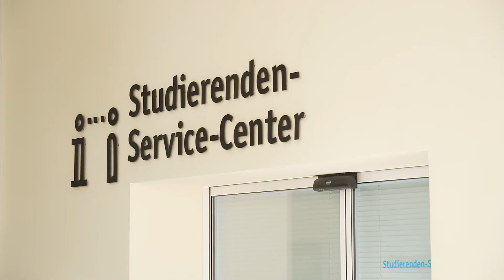HTW-Integra | Alumni Anas und Abdullah berichten von ihren Erfahrungen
Mit HTW-Integra können sich Geflüchtete auf ein Studium an der Hochschule für Technik und Wirtschaft Berlin vorbereiten. Durch die Verbindung von persönlicher Beratung, Sprachkursen, fachspezifischen Kursen und interkultureller Kommunikation werden Geflüchtete dabei gezielt begleitet und schließlich bei der Vorbereitung auf den Arbeitsmarkt unterstützt.

Schnitt: Simon Brunel
Camera: René Arnold